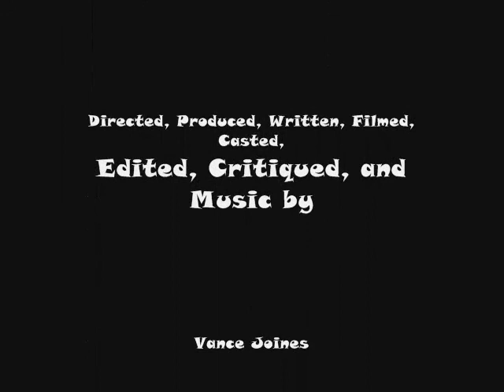A little Caring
A movie about the insensitivity of people.